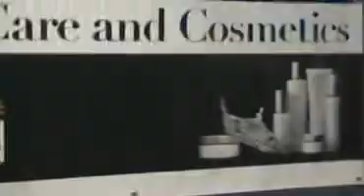ARTISTRY SKIN CARE AND COSMETIC PRODUCTS MAKE UP PARTY: SPONSORED BY BLAKC DYMOND MGNT. INC. Part 3